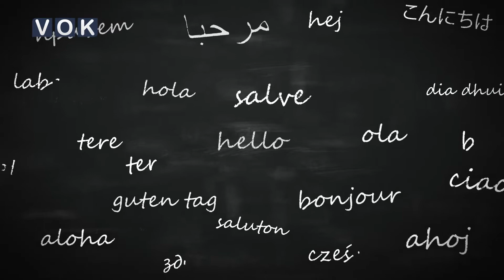لە رۆژی زمانی دایکدا ناڕەزایەتی دژی زیندانیکردنی زارا محەمەدییە